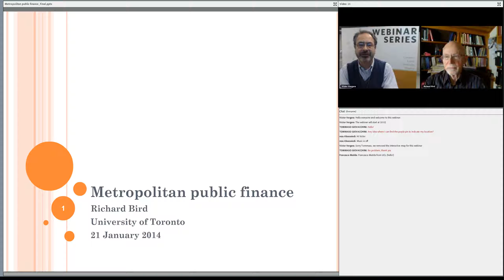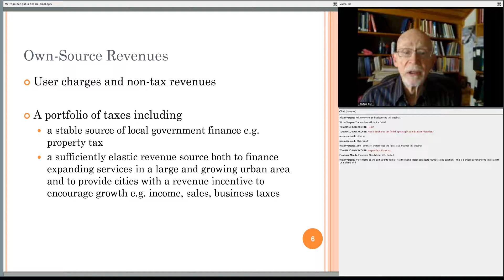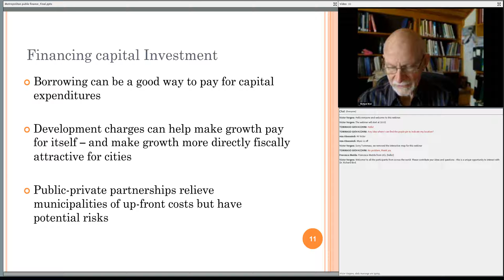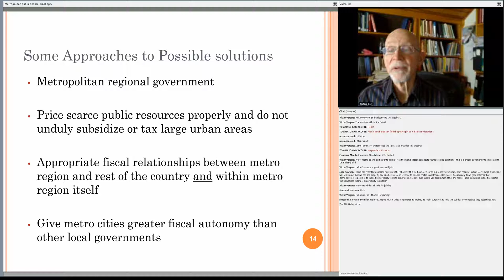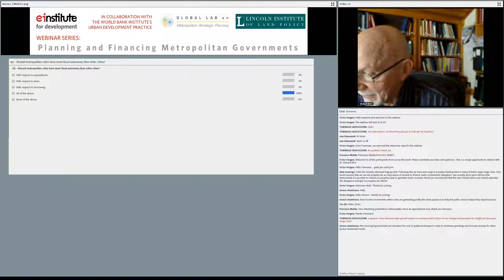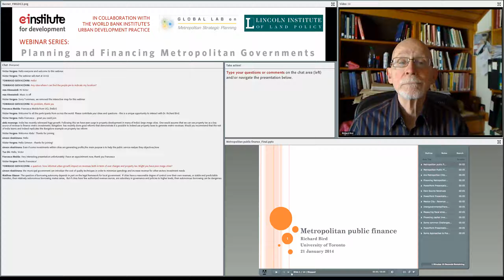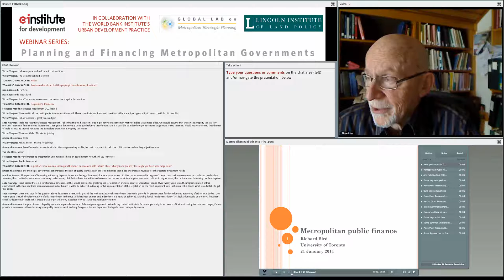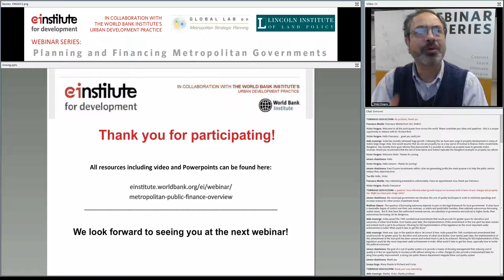Metropolitan Public Finance: An Overview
Large metropolitan cities differ from other cities. Metropolitan public finance is also different because such cities spend more and differently than other cities and usually raise more of the revenue that they spend. Cities, like the governance structures within which they operate, differ substantially from country to country so there is no single best way to finance their public sectors. However, as this session will discuss, there are a few general principles to which many countries could usefully pay more attention such as thinking through carefully how best to balance central and local financial and fiscal responsibilities and accountability, establishing more appropriate metropolitan governance structures, and providing growing metropolitan areas with better ways to raise the funds they need to provide infrastructure and services.